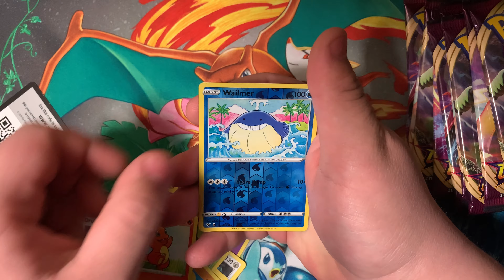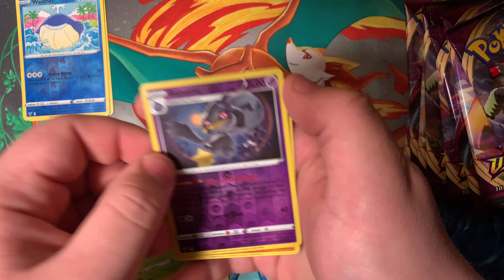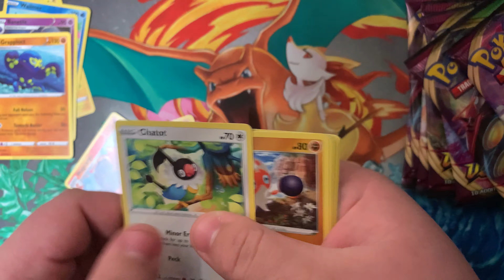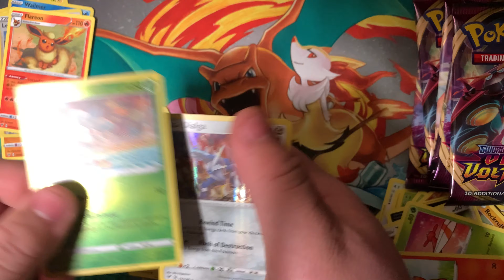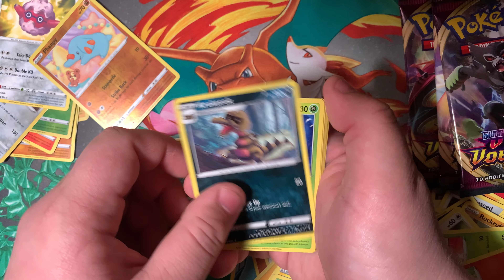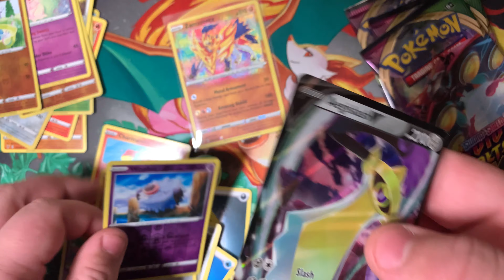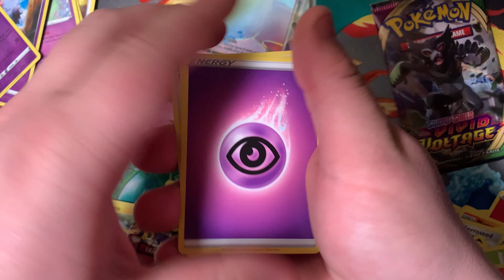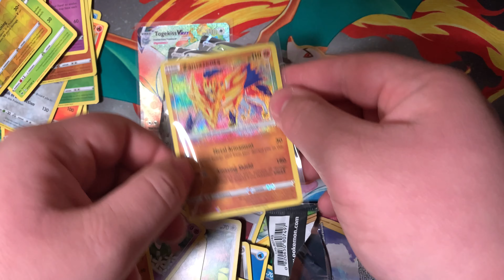OPENING A VIVID VOLTAGE *BOOSTER BOX* (Part 2)